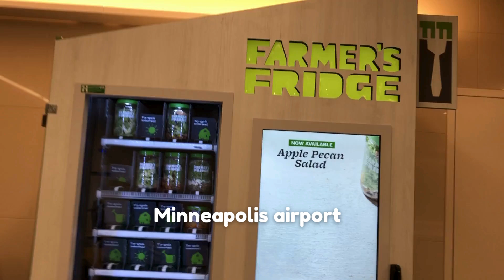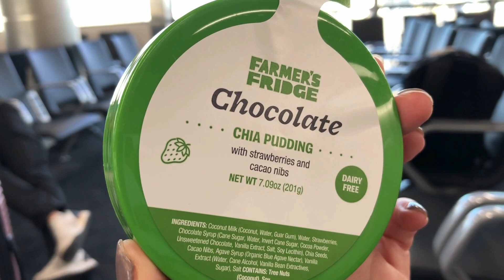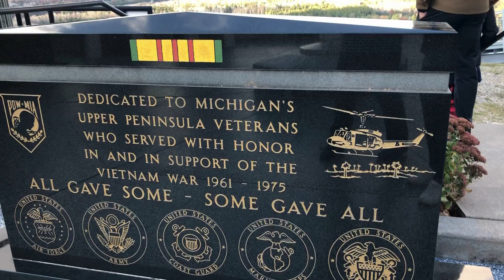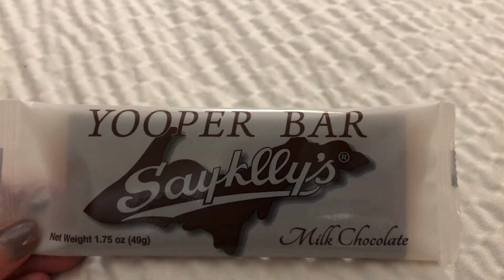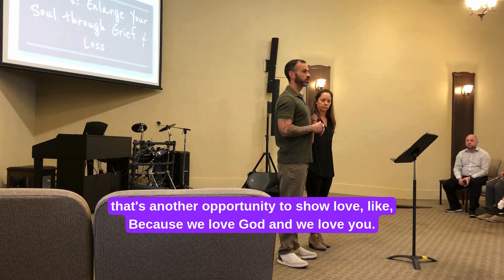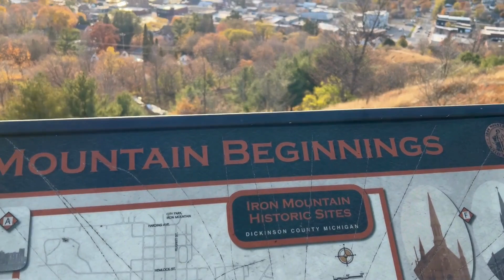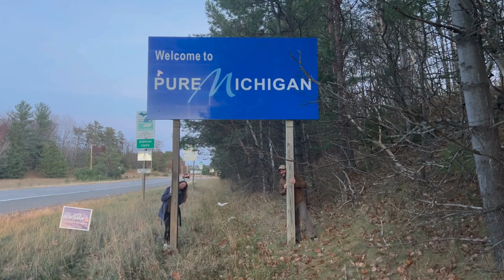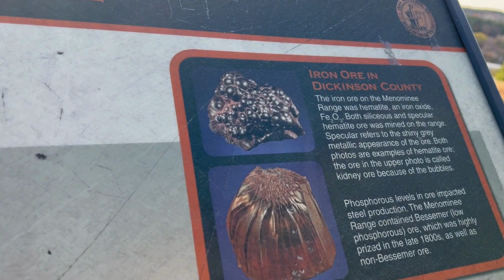Michigan Yooperville, Iron Mountain and Kingsford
Visiting my brother in Iron Mountain, MI was so amazing! First, however, we had a layover in Minneapolis airport and gushed over the salad vending machine 'Farmer's Fridge'. After landing at the Iron Mountain airport we did all the yooper things; shot guns, went hiking on Millie Hill, ate Pasties, ate a Sayklly's Yooper Bar , climbed 500 stair at the Pine Mountain Ski Jump, ice skated at Mountain View Ice Arena, attended Cornerstone Community Church, and visited the beautiful Menominee River at Badwater lake. Such a fantastic time, with fantastic family!